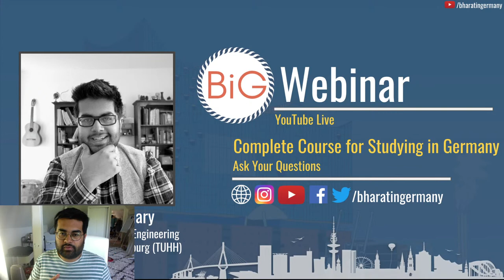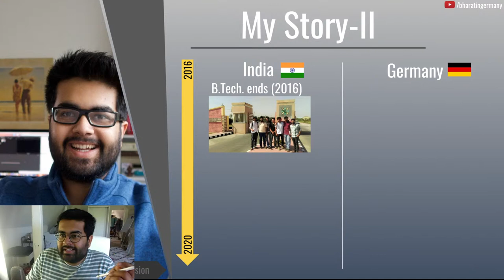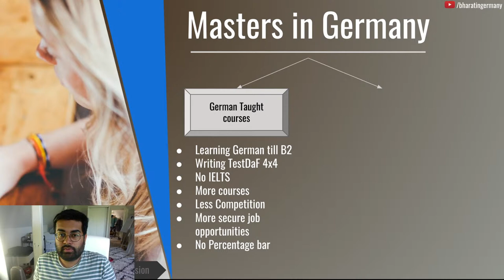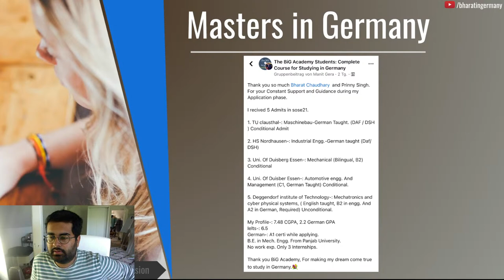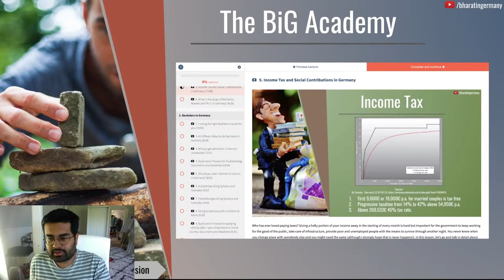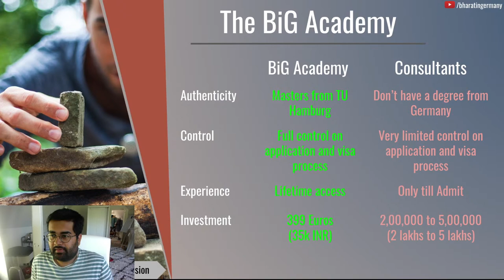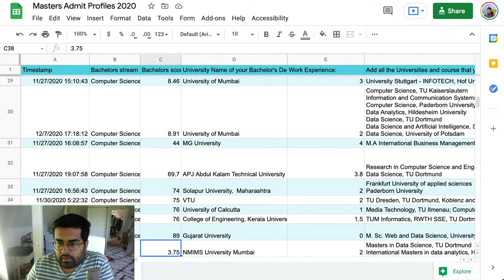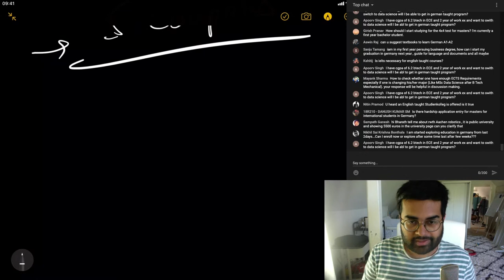Complete Course for Studying in Germany Webinar: Ask Your Questions 🇩🇪